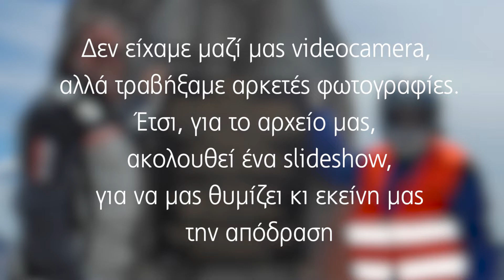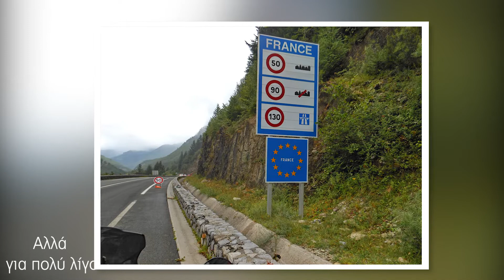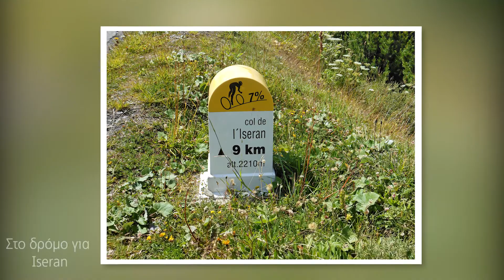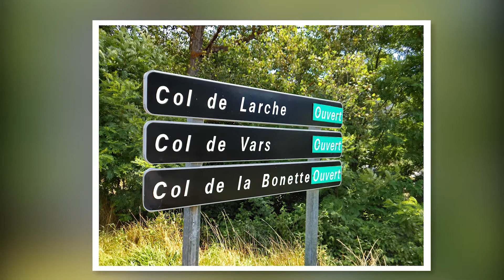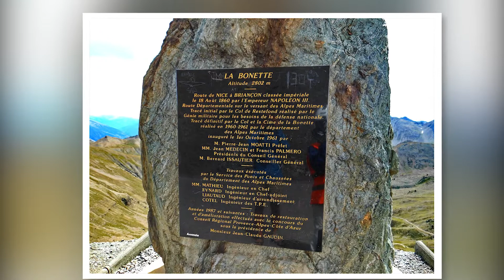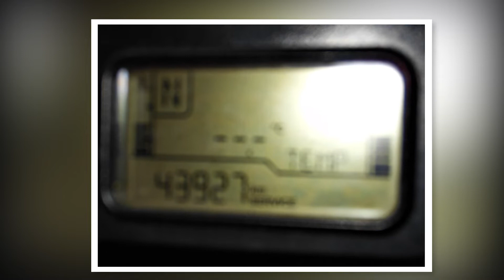France Spain 2014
A slideshow of our 2014 trip in North Spain and France through the Valle de la Loire, and the French Alps.